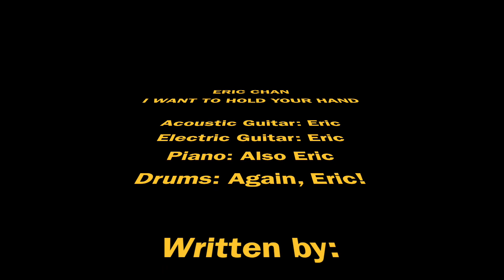I Want to Hold Your Hand - Cover by Eric Chan